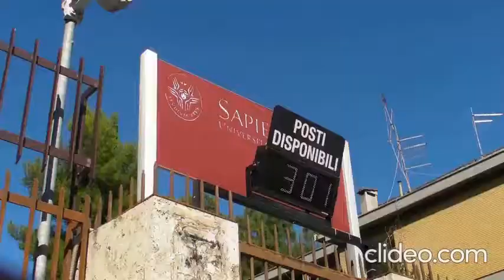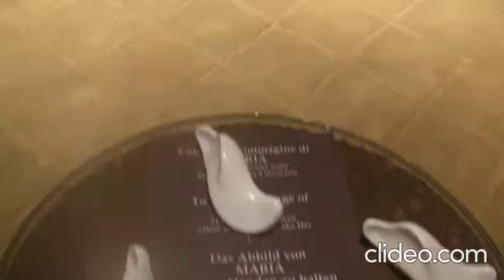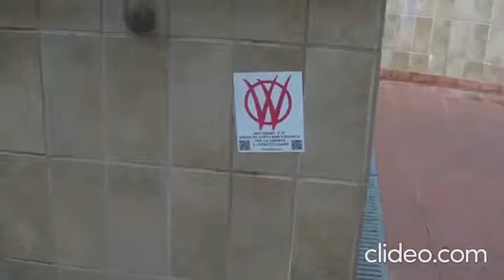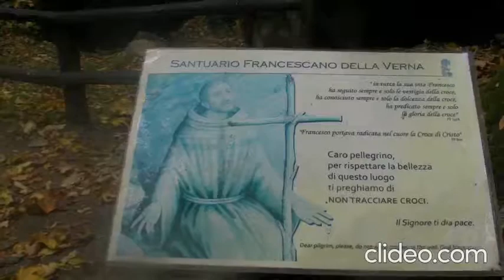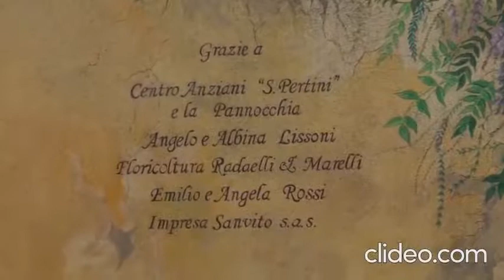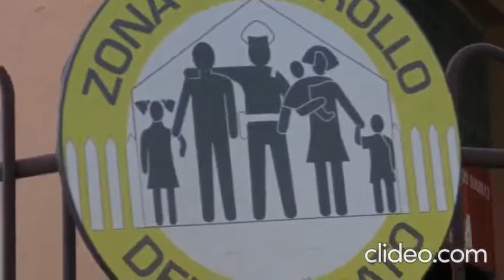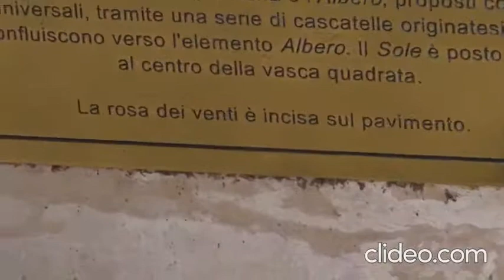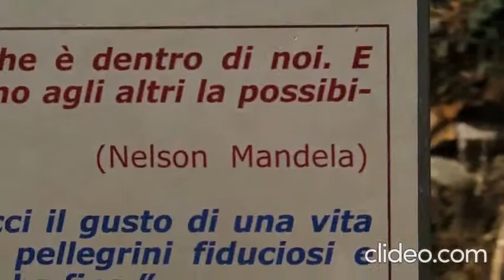VM LAKES 01